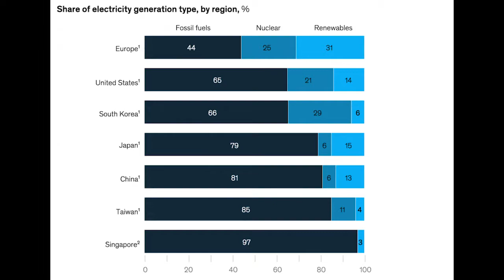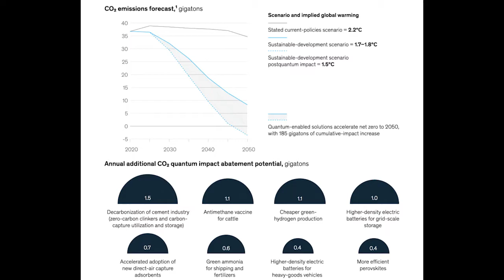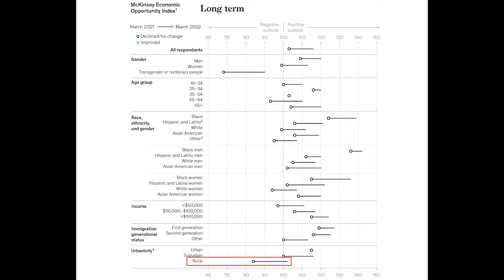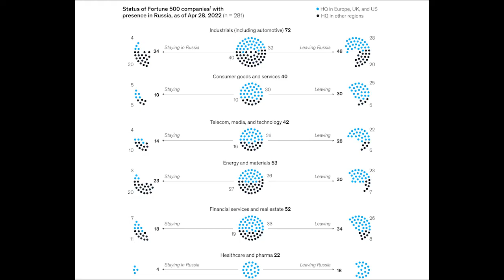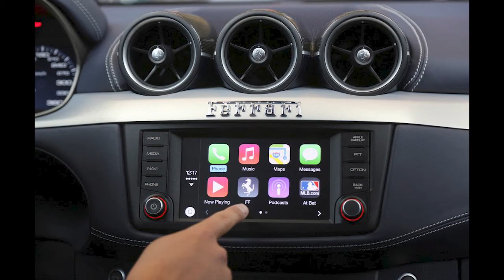This Week in Charts 7-8-22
Xbox: grantegrante
Apple Game Center: grantegrante